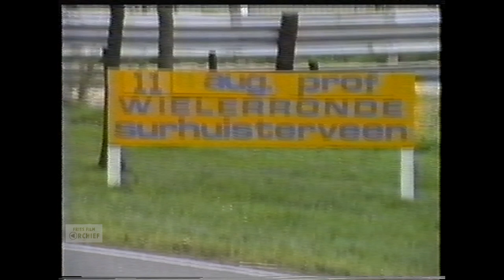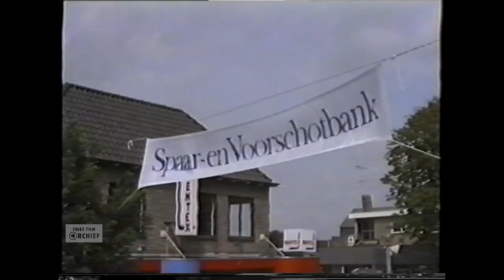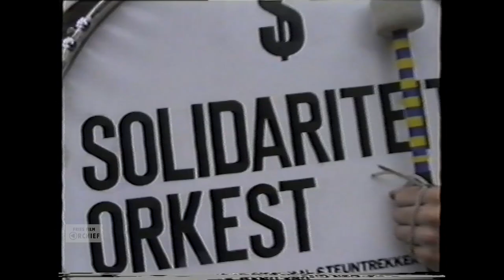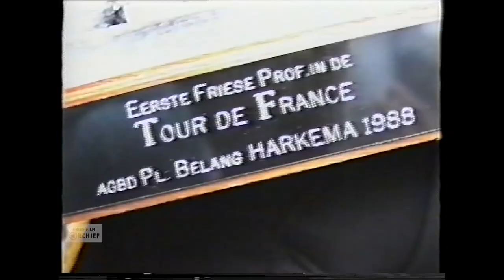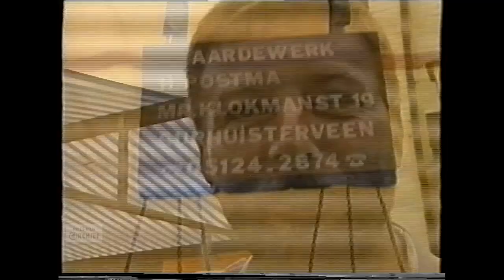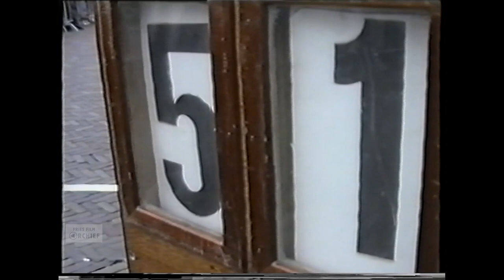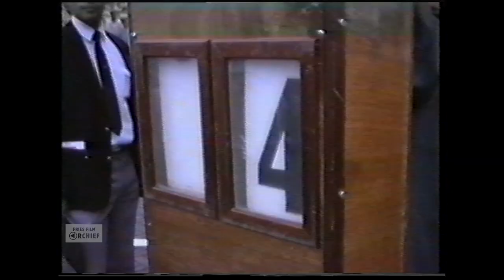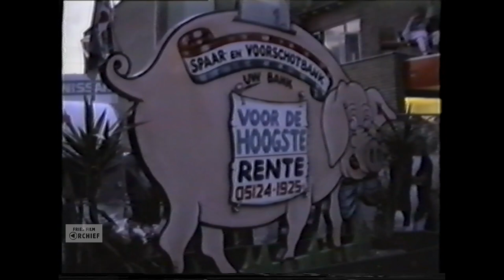Zevende Profronde van Surhuisterveen, 1988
Makers: I. Pool en M. Jongsma

Samenvatting: Een registratie van de zevende Profronde van Surhuisterveen. Met beelden van de wedstrijd, de huldiging en verschillende interviews met wielrenners.

Code: AV4454